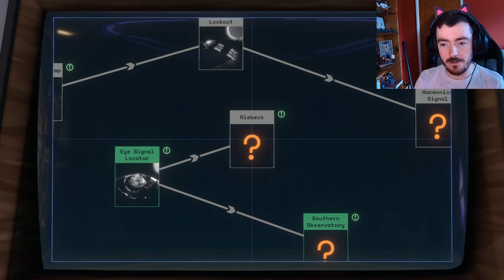The Stars Are Going Out?! | Outer Wilds - Part 3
In this episode of the series, I realise something horrifying: the sky is slowly going dark.

► YouTube Superthanks